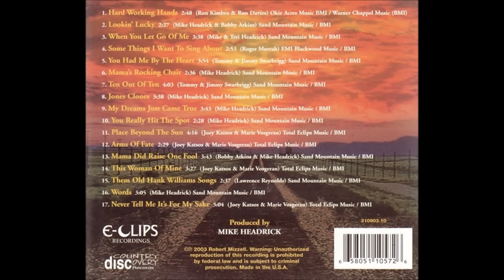Robert Mizzell - Ten Out Of Ten - Place Beyond The Sun (2003)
One of his songs that I LOVE so much!!

Robert Mizzell - Ten Out Of Ten - Place Beyond The Sun